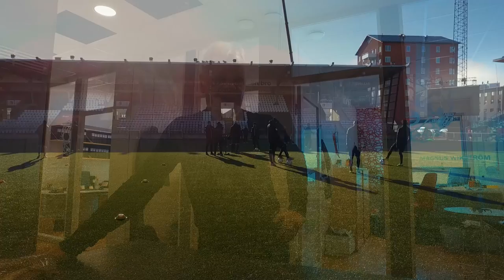Inför cuppremiären mot Åtvidaberg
ÖSK går in i Svenska Cupen mot Åtvidabergs FF, fullt fokus på årskort på kontoret och Ivan Stenberg tror att Nordin Gerzic gör mål. Här är veckovloggen inför tävlingspremiären på Behrn Arena.